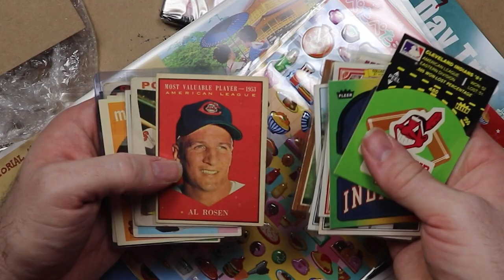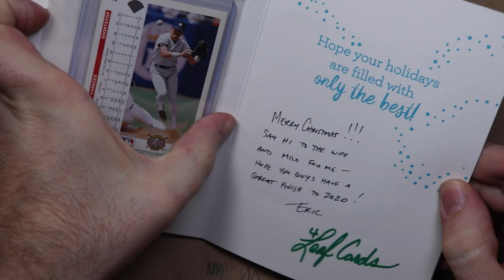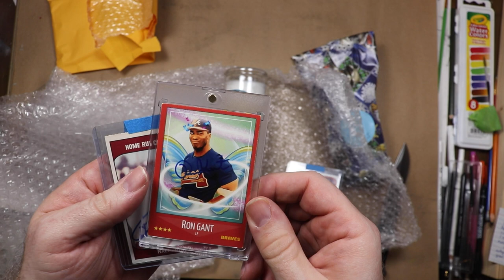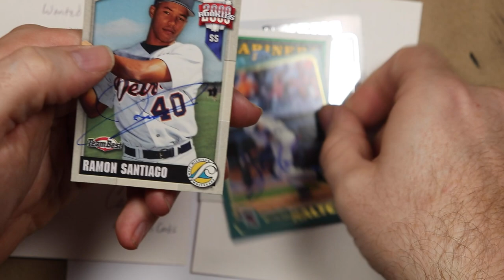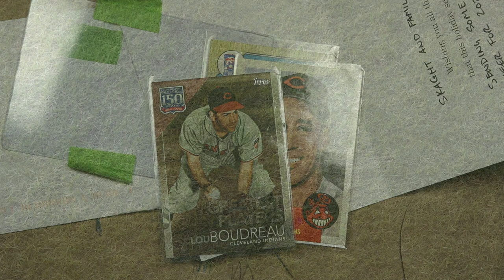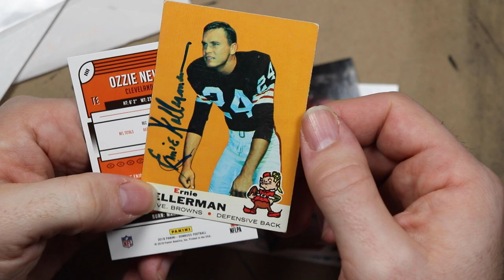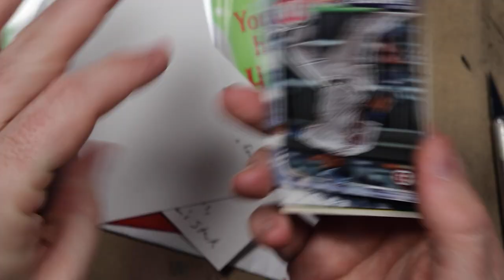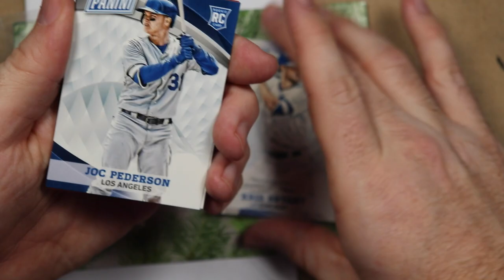Mail time! // December channel updates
Awesome people send me awesome packages.

Check them stuff out, or I’ll beat you up!